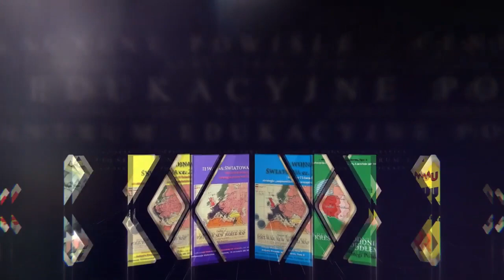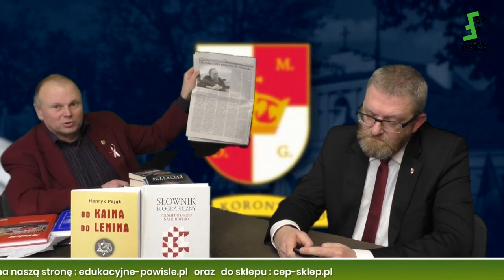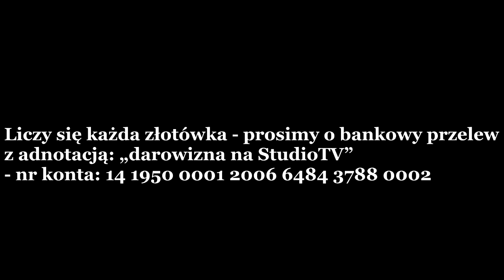Grzegorz Braun: Korona stała się czołową siłą w sondażu przed m.in. Nową Nadzieją i Solidarną Polską